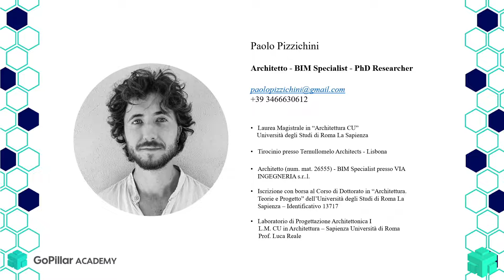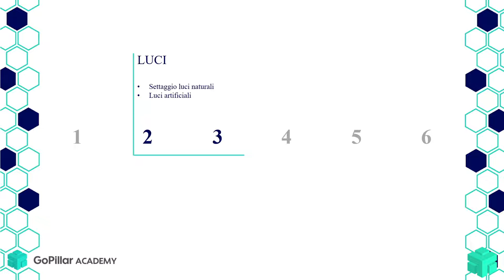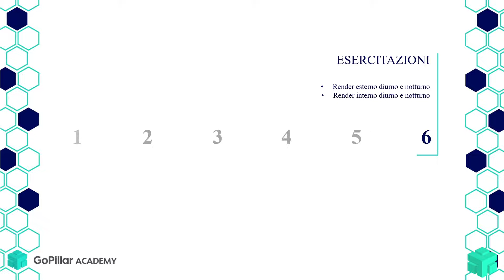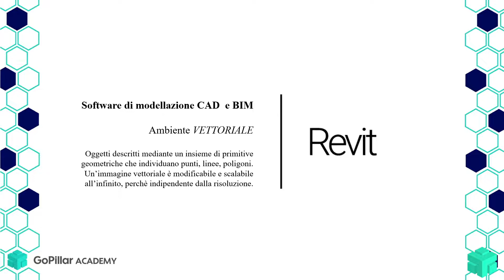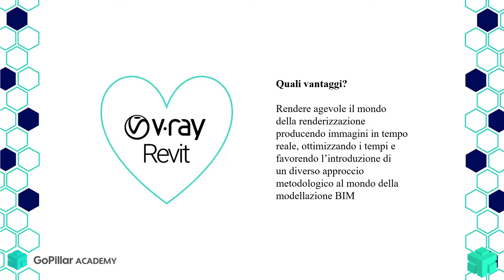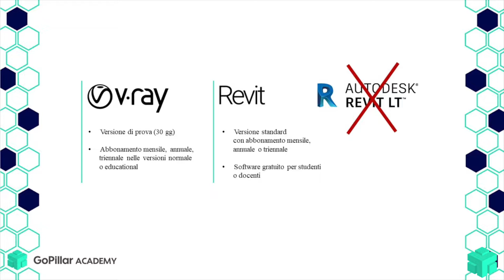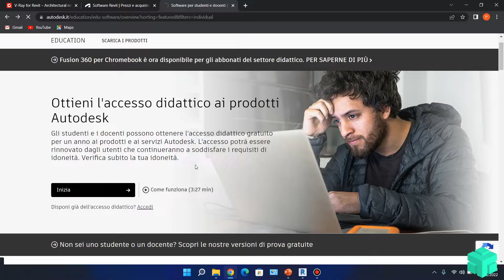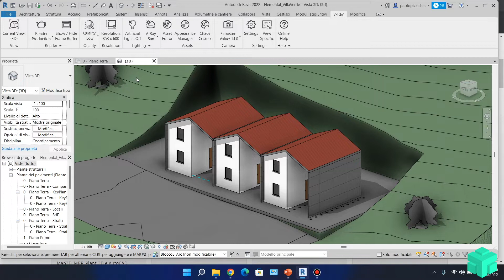Corso di V-Ray per Revit: Introduzione al Software ed Interfaccia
➡️ Lezione di prova corso Completo di V-Ray per Revit: Introduzione al Software ed Interfaccia

⭐️ Il corso di V-Ray per Revit ti consentirà di imparare ad usare un prestante motore di rendering 3D, come V-Ray, all'interno del famoso software di Autodesk per la progettazione in BIM, Revit, al fine di ottenere buon livello di dettaglio, qualità e fotorealismo dei tuoi render. Questo corso ti consente di avere tutti gli strumenti necessari, non solo per la progettazione tecnica ma anche per la grafica e per il rendering, all'interno di un unico software: Revit.

L'acquisto del corso completo garantisce:

✅ CERTIFICATO UFFICIALE V-RAY/CHAOS GROUP
✅ ACCESSO PER 5 ANNI
✅ MATERIALI DIDATTICI E QUIZ FINALI
✅ ACCESSO AL GRUPPO FACEBOOK PER EVENTUALI CHIARIMENTI, DOMANDE O APPROFONDIMENTI DA DISCUTERE CON IL DOCENTE